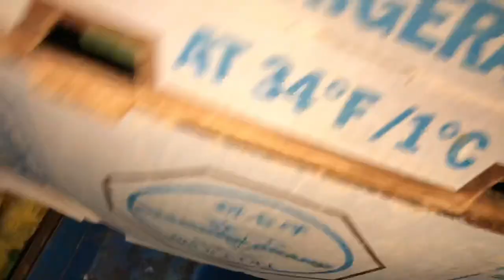DUMPSTER DIVING LOT OF BROCCOLI [BASURIRA SA AMERICA ]